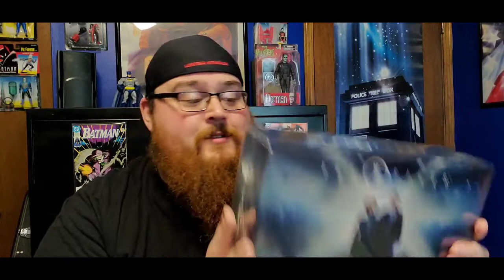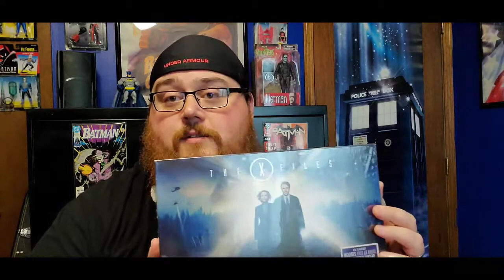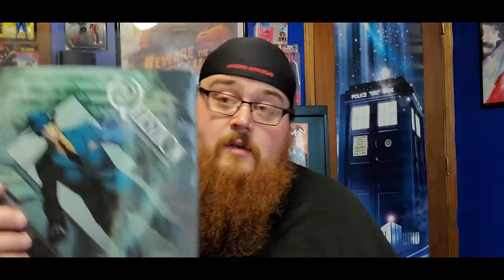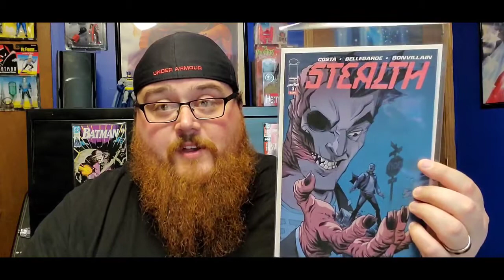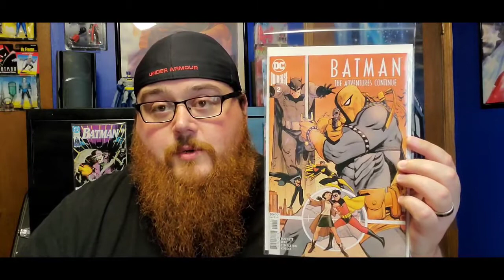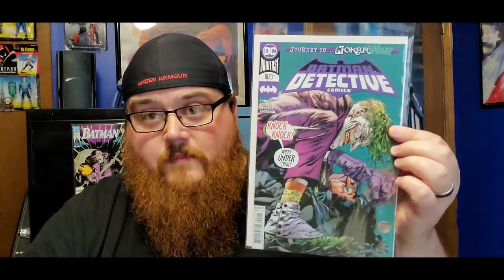PICKED UP MY NEW COMICS...AND SOMETHING ELSE SUPER COOL!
The Dude shares his new comic purchases for the last 2 weeks!